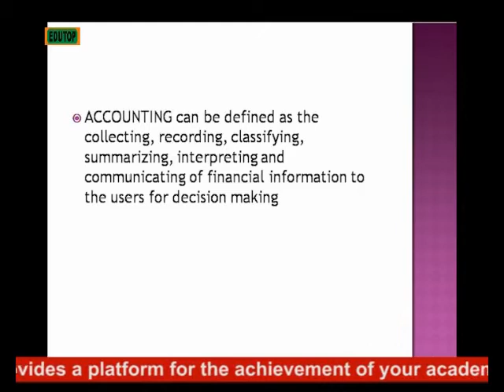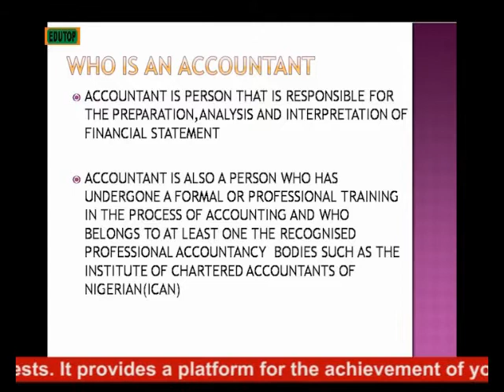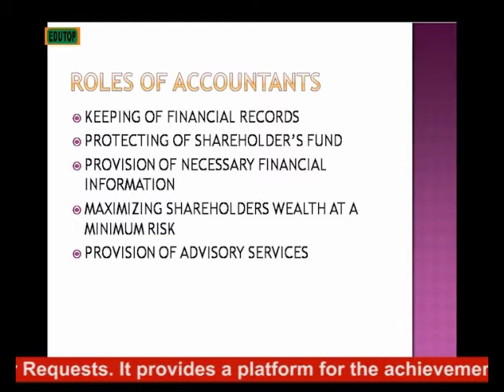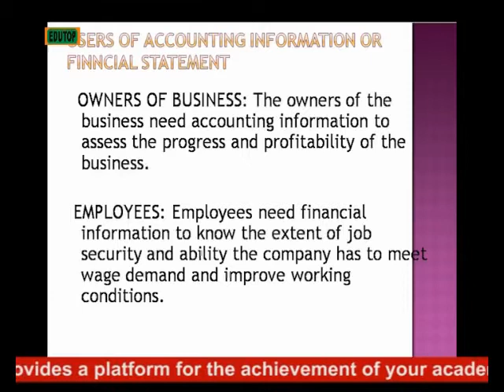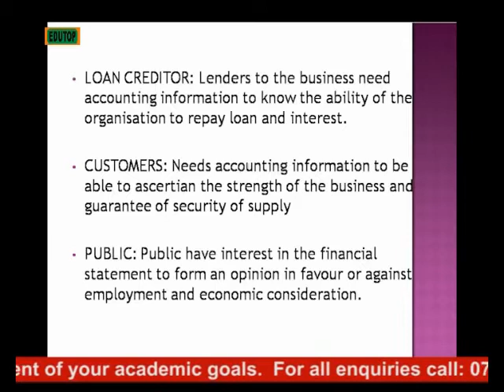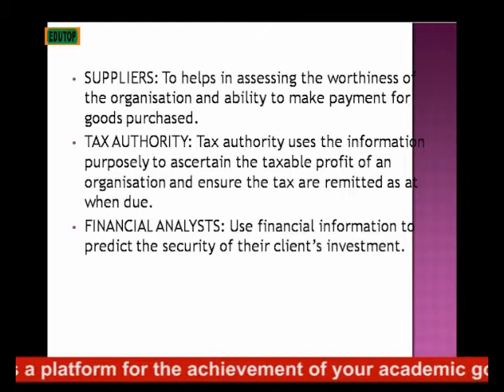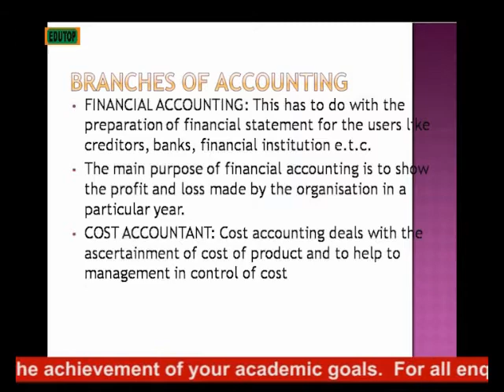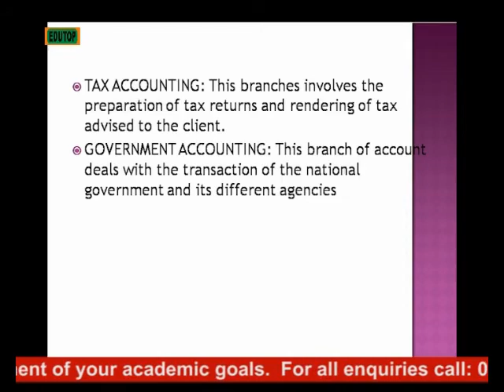(ACCOUNTING FOR SENIOR SECONDARY SCHOOL SS1) Lesson 2